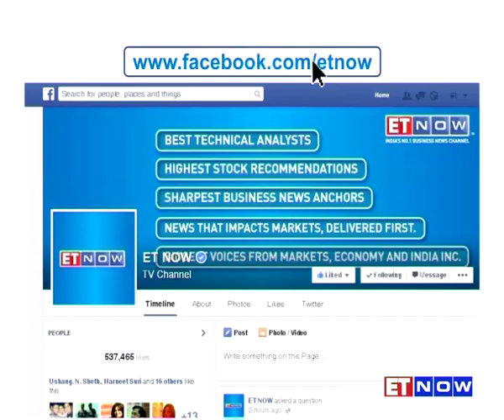Fashion Brand GAP Comes To India Courtesy Arvind Lifestyle | Delhi GAP Store First Look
If fashion is your forte, then this one’s for you - US based apparel giant GAP has finally arrived in India, and its first destination is Delhi! GAP targets to have 40 stores across the country in the coming years, under Arvind Lifestyle's banner and says India's hunger for fashion and brands has never been better.